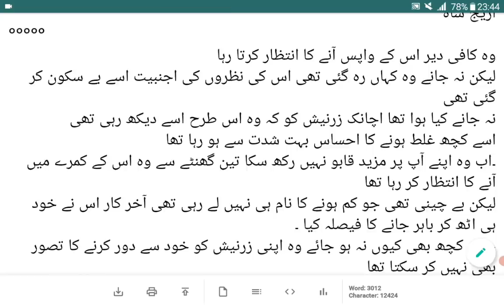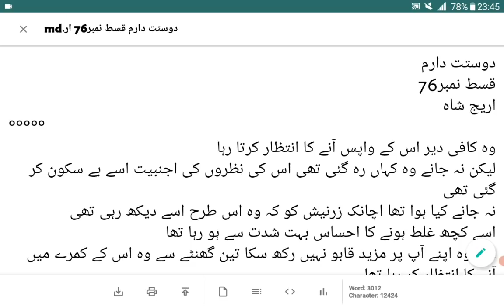samra accident |Dosst Daram |Episode 76|Areej Shah Novels